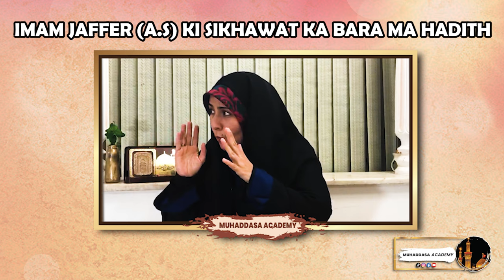imam jaffer as ki sikhawa ka baray ma hadith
IMPORTANT:
Note:

JAZAKALLAH